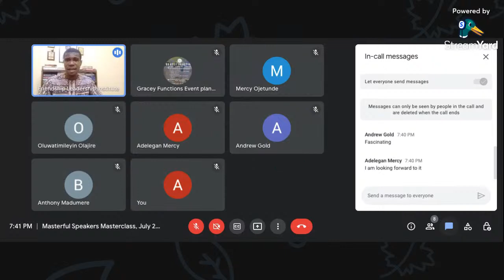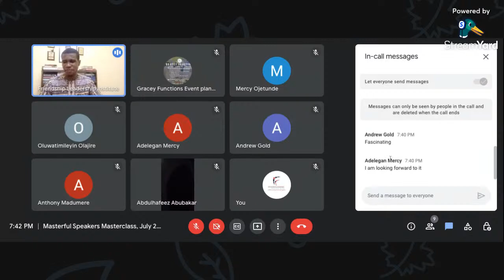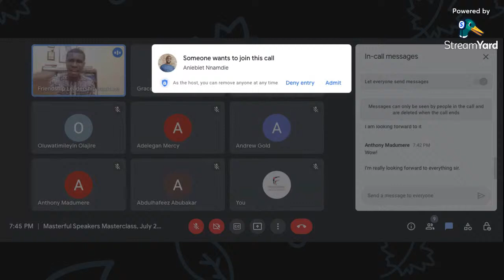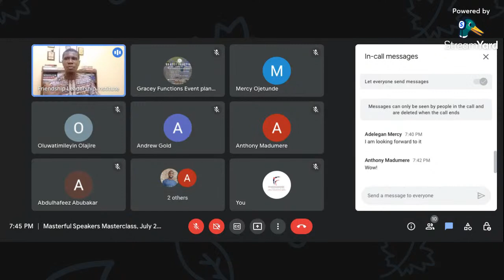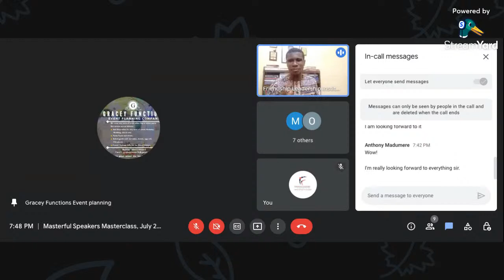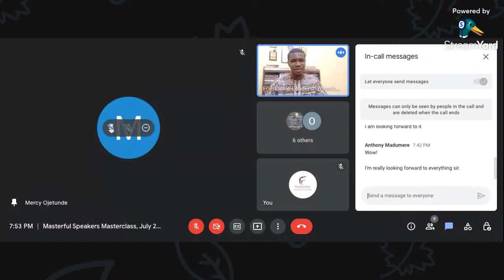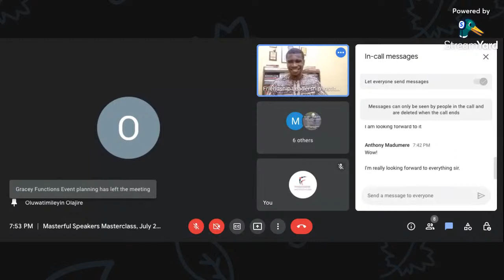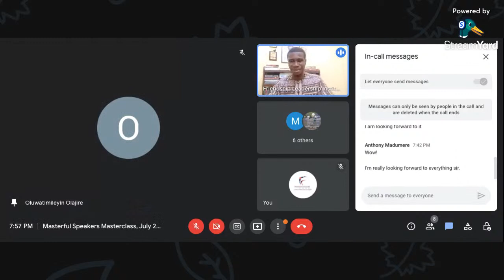Masterful Speakers Masterclass, July 2022: INTRODUCTION TO MASTERFUL PUBLIC SPEAKING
7:30 – 9:00pm

Video call link: